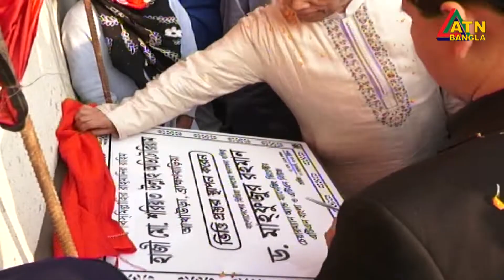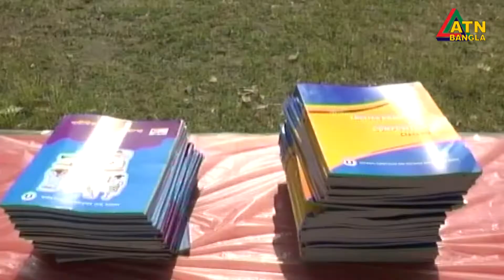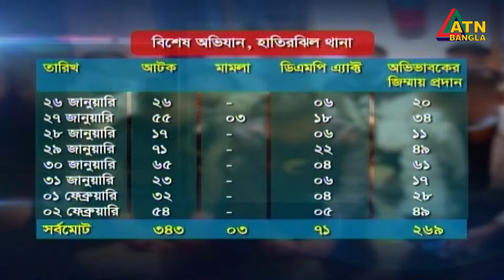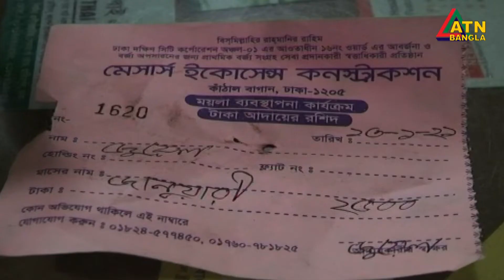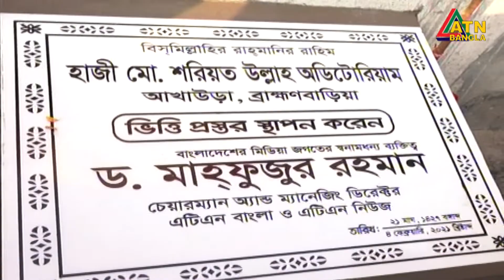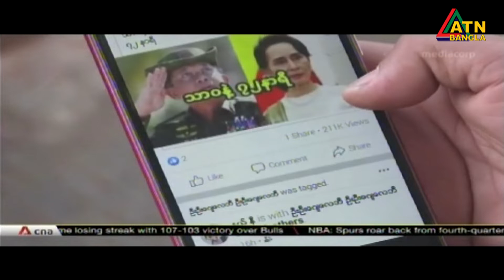এটিএন বাংলা সকাল ১০ টার সংবাদ । 06.02.2021 | ATN Bangla News